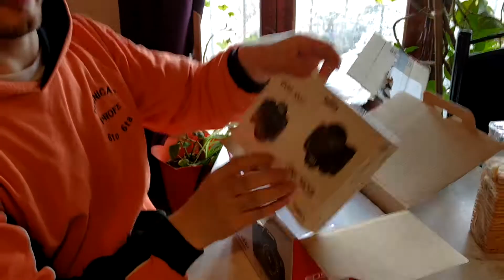Canon T5i 700D Unboxin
Unboxin T5i 700D
Comprada en Amazon Italia, llego a Argentina - Ushuaia en 7 días